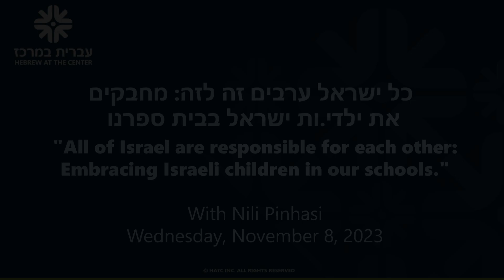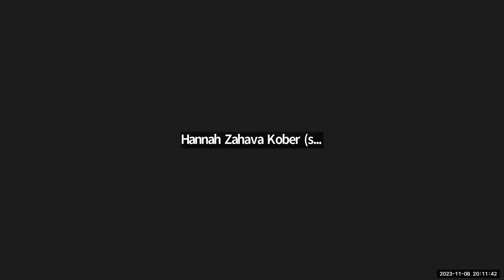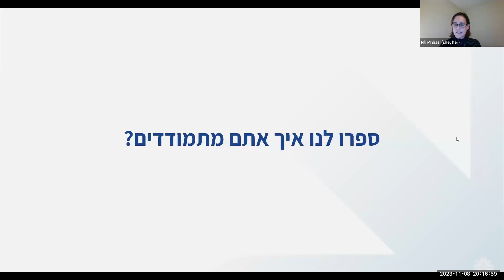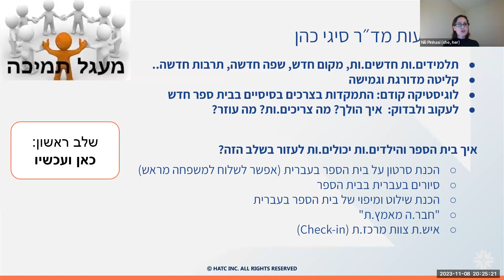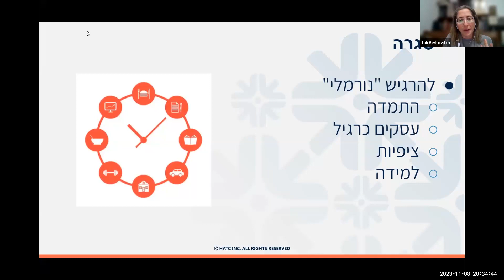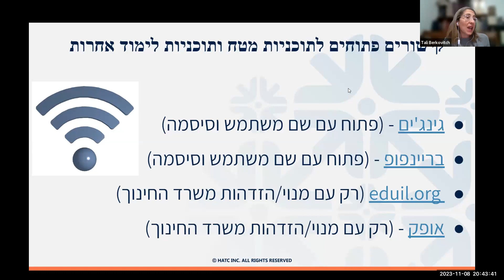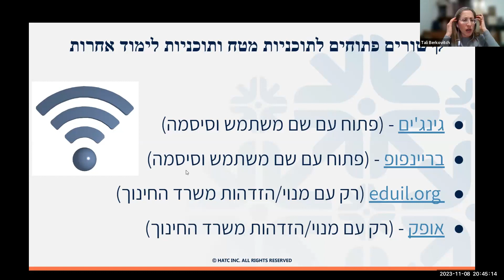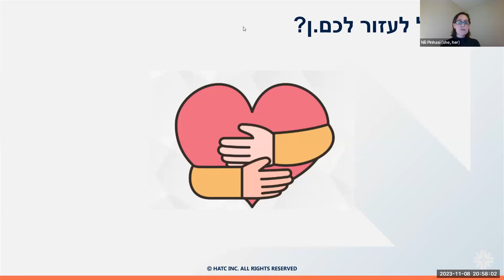Embracing Israeli Children in our Schools - Workshop for Hebrew Educators in the Diaspora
In this session, we discussed the challenges schools which recently received students from Israel are facing, and specifically, the role of the Hebrew teachers in this context. We shared a variety of paths of action, strategies from Hebrew leaders and social emotional considerations from an expert.

 9 בנובמבר, 2023

במפגש זה שוחחנו על האתגרים של בתי הספר אשר מארחים לאחרונה תלמידים.ות מישראל, ובמיוחד על תפקידם של מורי.ות העברית במצב זה. שיתפנו בדרכי פעולה שונות, ושוחחנו על אסטרטגיות ופרספקטיבות של רכזות מהשטח ומומחית מהתחום הטיפולי.